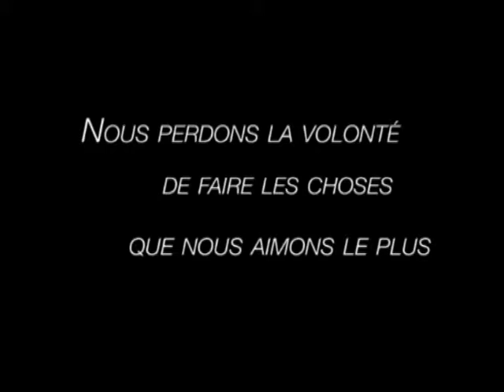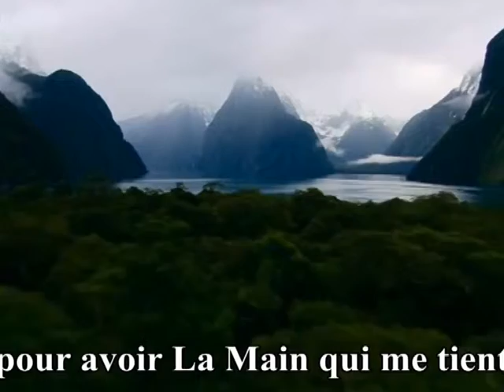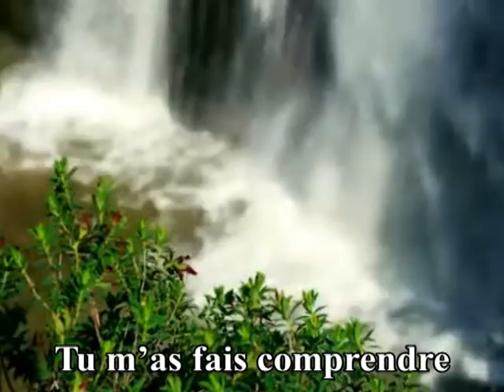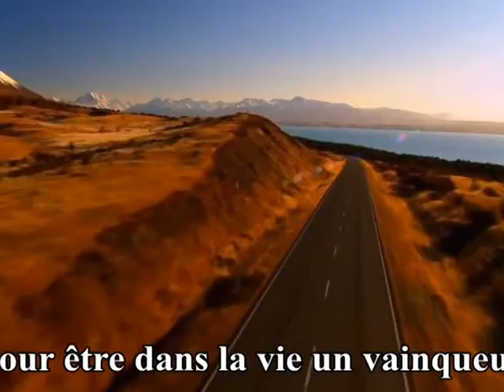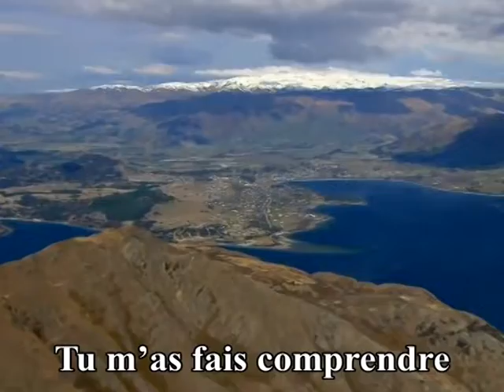France en Direct Mercredi 0409